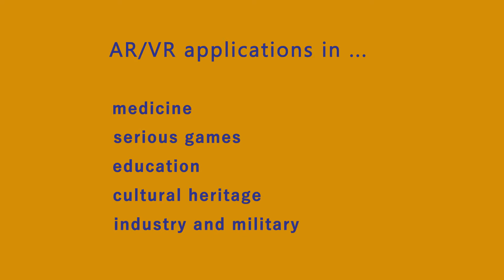AVR Summer School 2019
The main aim of the Augmented and Virtual Reality Summer School 2019 is to propose a privileged moment for stimulating discussions and exchanging scientific experiences and technical results related Virtual Reality and Augmented Reality technologies.